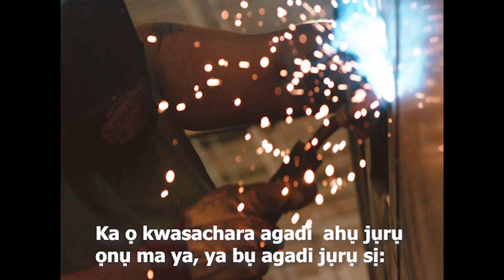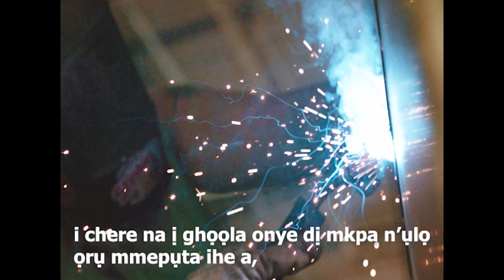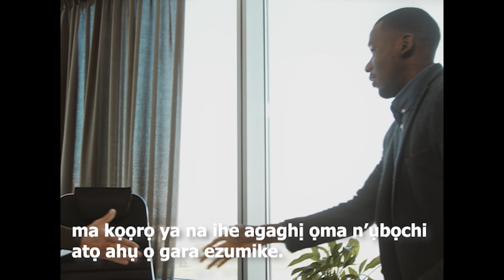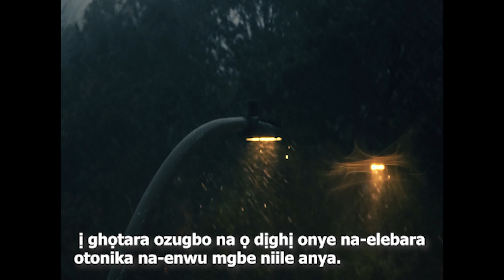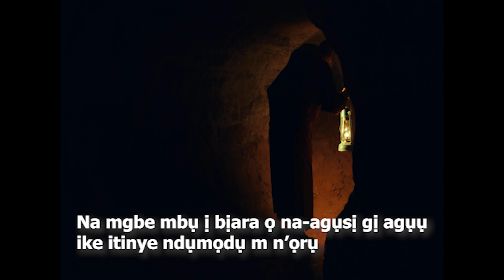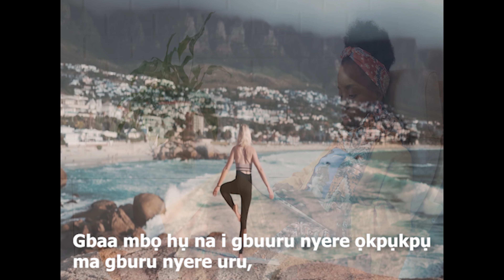Secrete to Success